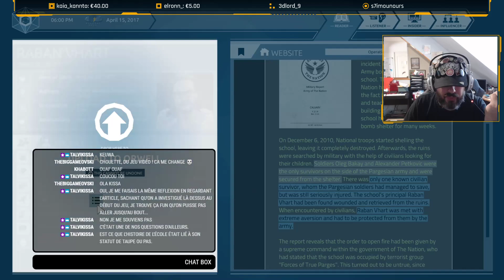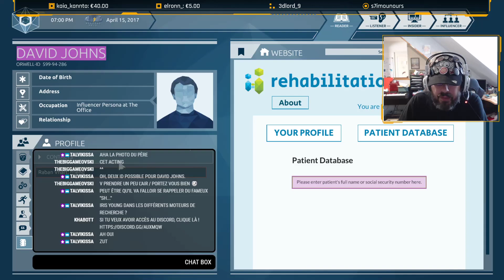David Johns (Khaos, le grand frère 2 - Épisode 39)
David Johns (Khaos, le grand frère 2 - Épisode 39) -- Watch live